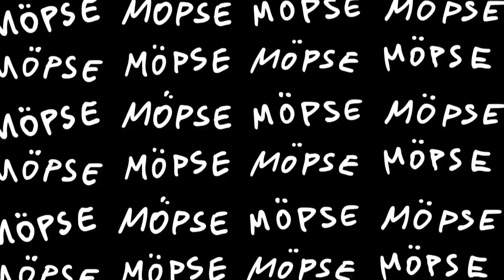der Hauer "Tittensong2K21" offizielles Video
Dieser Song wurde ursprünglich für ein Schwimmbadfest vor vielen, vielen Jahren produziert. Damals gab es den Hauer noch nicht. Doch hartnäckige Fans, haben den Song aus der Versenkung geholt und den Hauer gezwungen, ihn neu aufzulegen ;-). Und bitteschön, hier ist er. . . ;-)

Das wird der Sommerhit des Jahres 2021!